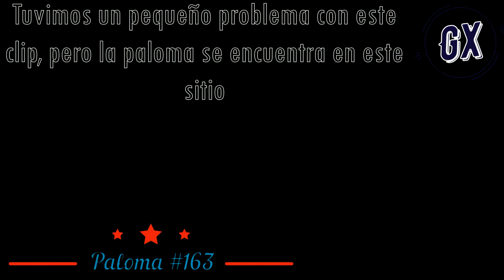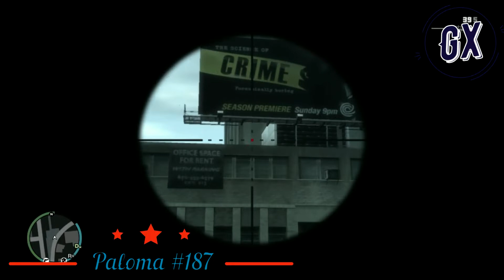Logros: Grand Theft Auto IV | "Especie en peligro de extinción" | D.O.M GameX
La guía de logros aún no ha muerto gente, y en esta ocasión, les traemos un logro bastante complejo y difícil de conseguir debido al tiempo que debemos dedicarle al juego.
Nos hemos tardado en traerles un nuevo vídeo sobre guías de logros de Grand Theft Auto IV, ya que nos estamos dedicando a realizar los vídeos con más complejidad de edición para terminar con los vídeos más pesados.

Minuto exacto de exterminio de palomas por islas:

Broker y Dukes: 1:07 (49 palomas)
Bohan: 16:39 (22 palomas)
Isla de carga: 22:31 (4 palomas)
Algonquin parte I: 23:47 (30 palomas)
Isla colonial: 33:07 (7 palomas)
Algonquin parte II: 35:08 (26 palomas)
Isla de la felicidad: 44:33 (6 palomas)
Alderney: 46:22 (56 palomas)